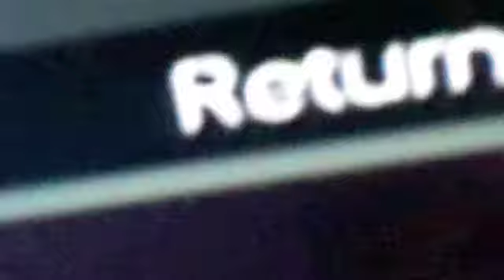MW3 Survival round 22 (Village)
Surviving to round 22 on MW3 Survival mode